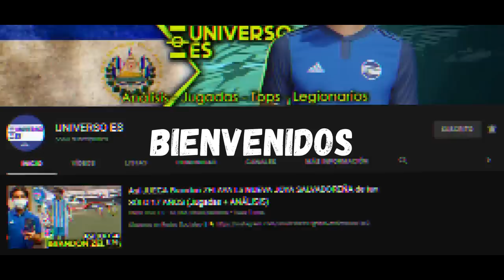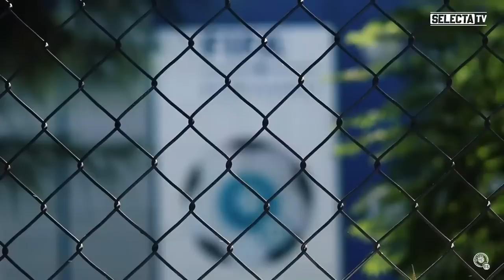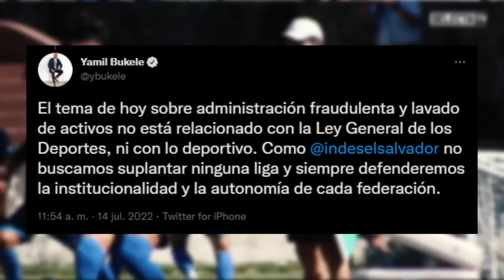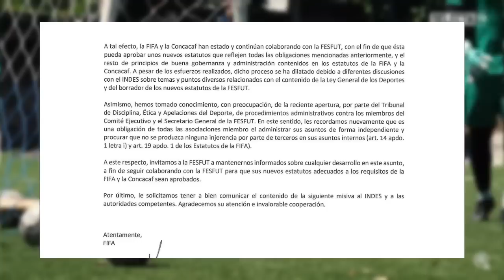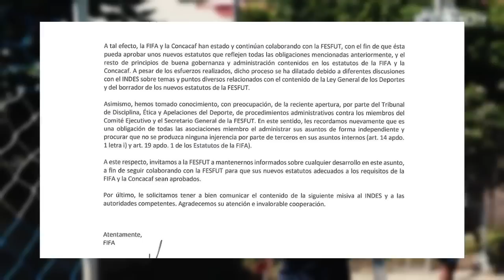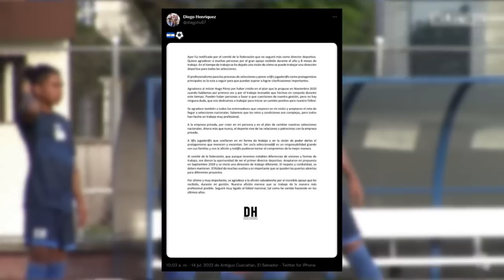🚨Lavado de dinero con FESFUT | BORUSSIA DORTMUND un SALVADOREÑO | Carta de la FIFA enviada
La federación de futbol del salvador en el ojo el huracán ya que Fiscalía allano las oficinas de la FESFUT

Eduardo Amaya, presidente de Santa Tecla: «Lo mejor es que se suspenda el congreso de este sábado»

Diego Henríquez no seguirá como Director Deportivo de la FESFUT

Pablo Punyed y Vikingur ya conocen rival en Conference League